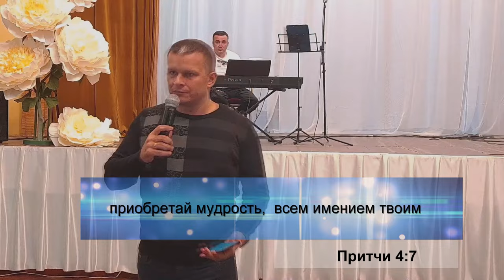Курс "МЕЧ СОЛОМОНА" Дополнение к 5 уроку МИСТИЧЕСКИЙ РАЗУМ ЦАРЯ. Андрей Яковишин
0:00:00-0:01:36 Курс "Меч Соломона".
0:01:36-0:10:09 Вступление. Откровение дает ощущение сытости и великой прибыли.
0:10:09-0:16:52 С долгами: не ориентироваться на ноль. Не бойся свидетельствовать.
0:16:52-0:19:17 Послание сгущается. Секрет усиливающегося учения, откровения.
0:19:17-0:20:39 С долгами (продолжение): ориентироваться не на погашение долга, а на прибыль.
0:20:39-0:23:14 Обеспечение - это не деньги.
0:23:14-0:28:16 Первое правило про деньги - смотреть только боковым зрением.
0:28:16-0:33:25 Следующее правило - принцип маятника. Почему начатки были заклятым.
0:33:25-0:37:28 Свидетельства о пожертвовании.
0:37:28-0:41:33 Категории людей. Возможности - это идеи, это жемчуг. Откуда влияние.
0:41:33-0:45:40 Вера в свои слова. Слова в уста не возвращаются.
0:45:40-0:47:33 Молитва "карточка, наполнись".
0:47:33-0:50:56 Свидетельство с карточкой.
0:50:56-0:52:55 Про азарт.
0:52:55-1:01:49 Новое небо и новая земля. Как происходят чудеса.
1:01:49-1:12:35 Что они называли "негодная пища". Цель манны. "Зачем платить за то, что не насыщает".
1:12:35-1:14:27 Ереси в бизнесе.
1:14:27-1:20:49 Что такое преломление, как преломлять.
1:20:49-1:29:04 Молитва "увидеть себя источником". Преломление жилья, способность обогащать.
1:29:04-1:30:30 Реклама курса.

Дорогой друг!
Ты также можешь стать участником движения "НЕБЕСНАЯ ЦИВИЛИЗАЦИЯ", высвобождая из славы ФИНАНСЫ по ссылке